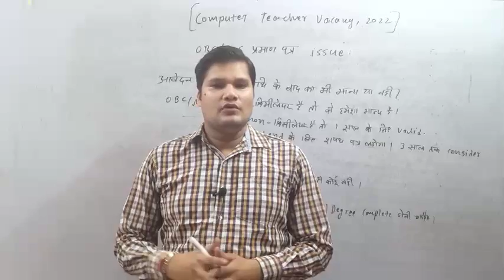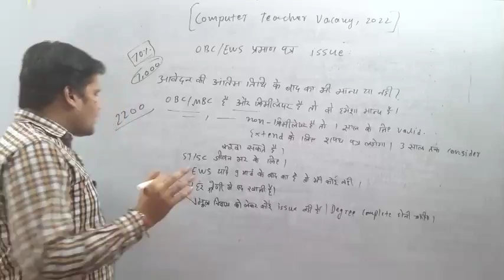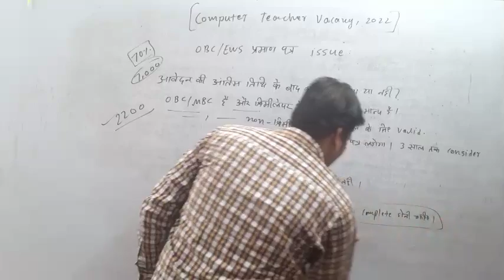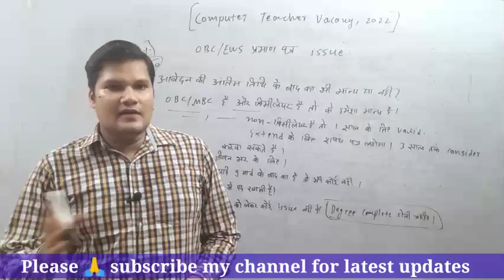computer instructor latest news | Computer teacher Latest News